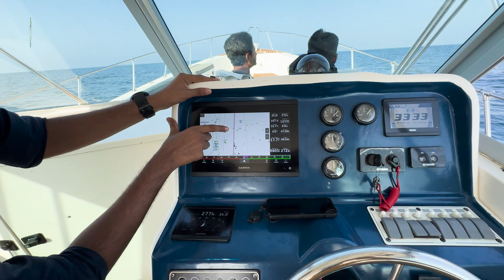Trolling Par Extreme Catch | Dorado nay Ungli katt di | Part 2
Welcome to Maritime Marvel, your ultimate destination for thrilling marine adventures, off-roading escapades, and epic road trips!